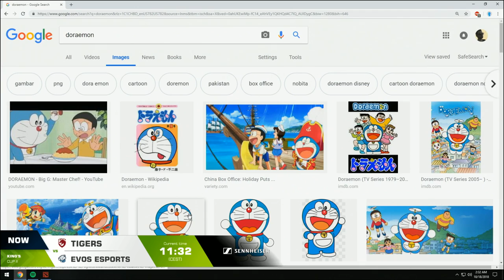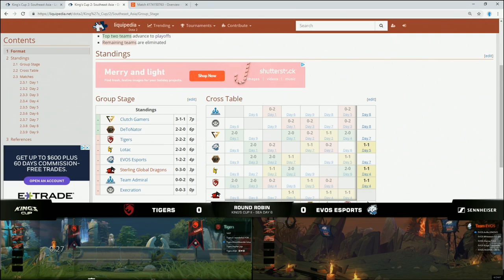EVOS vs Tigers Game 1 - King's Cup 2 SEA: Group Stage w/ Xyclopzz, GoDz, Danelie & Tsunami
[ENG] EVOS Esports vs Tigers, Game 1 - King's Cup 2 Southeast Asia: Group Stage - @Xyclopzz, @BTSGoDz, @Daneliecasts & @tsunami643